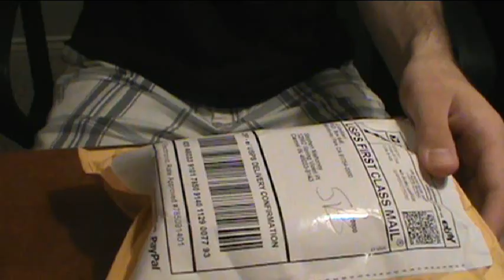ZhanChi Unboxing!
I unbox mine and a friends ZhanChi and now mine turns amazing!